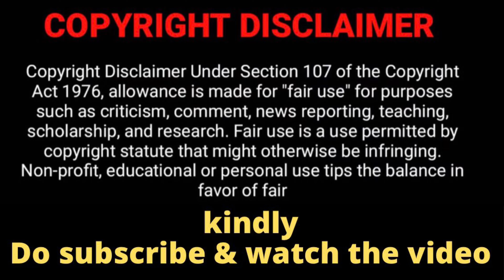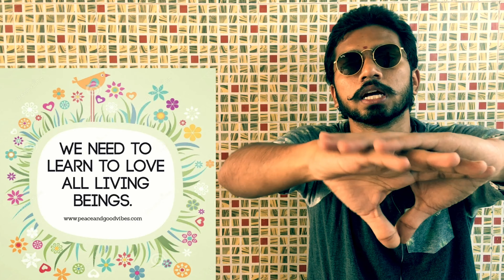Idukki Video song | Maheshinte Prathikaaram | Fahadh Faasil |Reaction video TAMIL|THE VEG FRIED RICE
Watch "Idukki" Song Video from Maheshinte Prathikaaram - a Malayalam Movie Starring Fahadh Faasil, Anusree, Soubin Shahir Among Others, Written by Syam Pushkaran & Directed By Dileesh Pothan, Music Composed By Bijibal & Produced by Aashiq Abu...

Directed By - Dileesh Pothan
Produced By - Aashiq Abu
Written By - Syam Pushkaran
Director of Photography - Shyju Khalid
Singer - Bijibal
Editor - Saiju Sreedharan
Lyrics - Rafeeq Ahammed
Associate Producer - Rima Kallingal, Sandeep Narayan
Art - Ajayan Chalissery
Sound Mixing - Dan Jose
Production Controller - Benny Kattappana
Production Executive - Abid Abu
Distribution - OPM Dream Mill Cinemas
Colour Graded @ Studio Papaya
Label - Muzik247